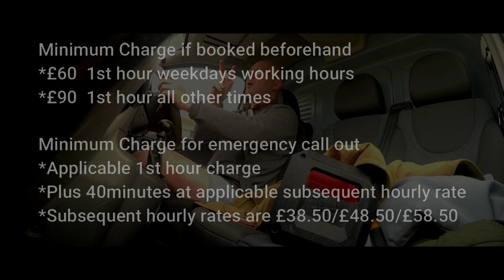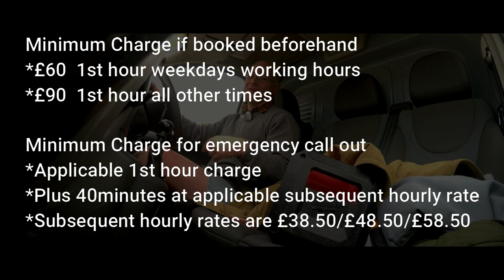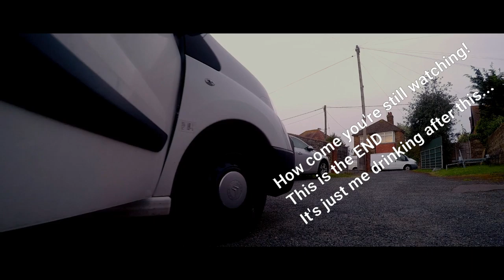Video 89: Dicey Pricing made even more dull: why we charge more for zero notice callouts. Then BEER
Getting to grips with why you pay more for zero notice callouts (emergencies) hopefully sort of dispelling the idea that we're there to profiteer.  Then drink beer, and bore the TITS off those of you still left watching.